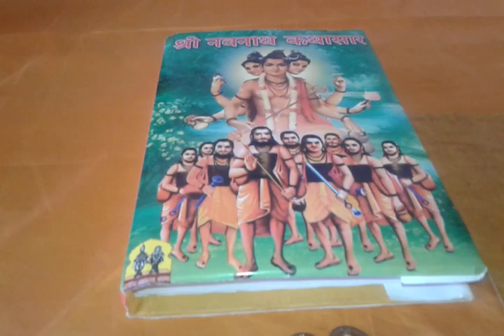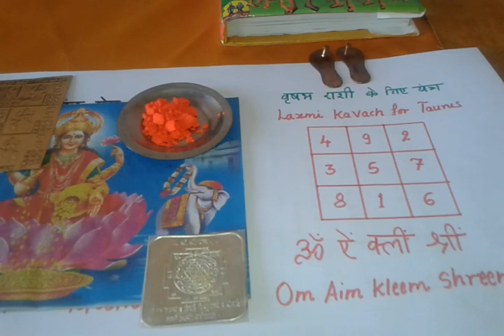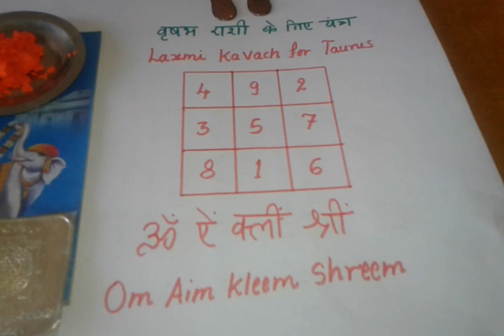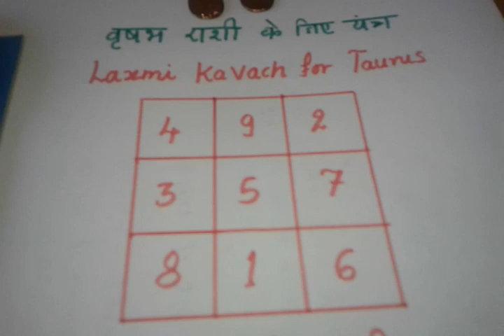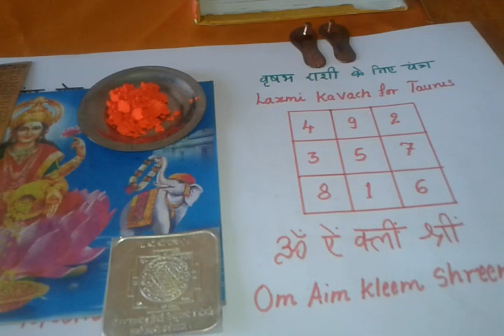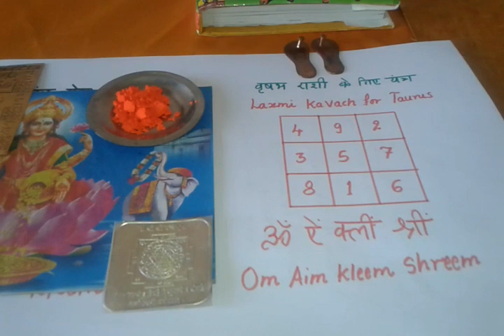वृषभ Taurus राशि के लिए गुड लक लक्ष्मी यंत्र और मंत्र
वृषभ  Taurus राशि के लिए लक्ष्मी और पैसा आकर्षण कवच और मंत्र का ज्योतिष उपाय.
वृषभ  Taurus राशि के लिए गुड लक लक्ष्मी यंत्र और मंत्र  का महाशक्तिशाली और अचूक ज्योतिष टोटका .
यह ज्योतिष  Astrologyउपाय धन, दौलत और प्रॉपर्टी के सभी कामों के लिए शुभ माना जाता है.
इस यंत्र से पैसों का आकर्षण होता है.
व्यवसाय या नौकरी में  वृषभ राशी वालों को आर्थिक लाभ होता है.यह यंत्र आर्थिक नुकसान से सुरक्षा देता है और धोखा और गलत फैसलों से बचाता है.
लेन देन, ऋण मुक्ति, रुका हुआ धन या पैसा, कर्जदार और सब आर्थिक मामलों में वृषभ Taurusराशी के लिए शुभ उपाय.
Good luck Lakshmi Yantra and Mantra for the Astrology Sign of Vrisabh or Taurus.
This Hindu Astrology Charm is auspicious in all matters related to money, finance, property and wealth.
The Lakshmi Yantra Mantra Astrological Upay for Taurus also protects the money and property of the user and prevents cheating and wrong decisions regarding money matters.
The Lakshmi Yantra Mantra Jyotish Shastra Totka for वृषभ  Taurus Rashi very beneficial for both business and job progress

Laxmi Yantras and Mantra for Success and Money for All 12 Astrological Signs
१२ ज्योतिष राशियों के सफलता, यश और मनोकामना पूर्ति के लक्ष्मी यन्त्र मंत्र

Lakshmi Yantra Mantra for Astrology Sign Aries मेष राशि Disclaimer- All knowledge published on this channel is for the sole purpose of giving information about ancient Hindu Paranormal, Supernatural and Tantrik Practices and not to advocate the use of the same for any purpose.